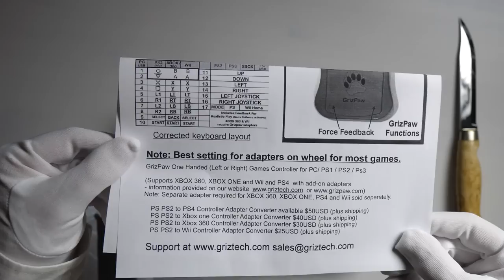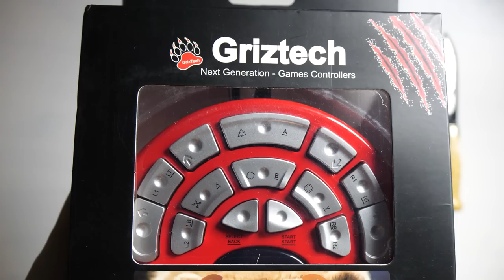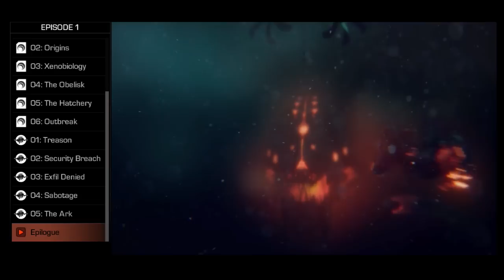WORST CONTROLLER FOR CALL OF DUTY? Unboxing Grizpaw Single One Handed Gamepad PS3, PS2, PC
Bear style one handed controller Grizpaw unboxing and kinda review. PS2, PS3 & PC compatible. Most awkward gamepad for CoD? Let me know what you think!